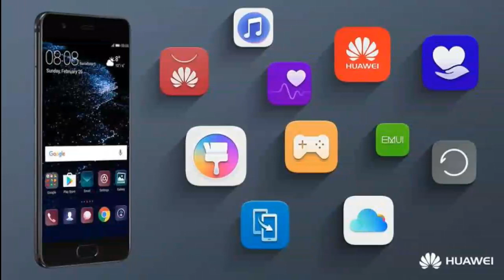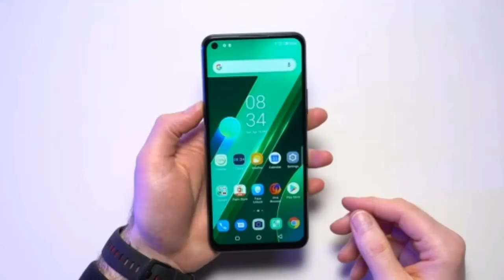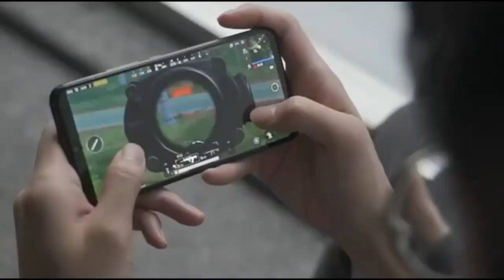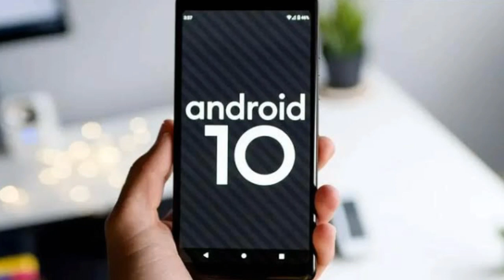Huawei Y6p 2020 is coming in Pakistan | is it an upgrade or downgrade ?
this video is about Huawei Y6p which is upcoming device of Huawei | Huawei y7p is coming with triple camera and attractive design | Huawei y6p 2020 is coming with one biggest problem